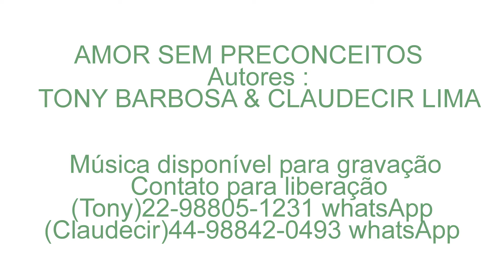AMOR SEM PRECONCEITOS Autores TONY BARBOSA & CLAUDECIR LIMA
AMOR SEM PRECONCEITOS
Autores:  TONY BARBOSA  & CLAUDECIR LIMA
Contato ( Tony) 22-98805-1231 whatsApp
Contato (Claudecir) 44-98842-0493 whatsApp